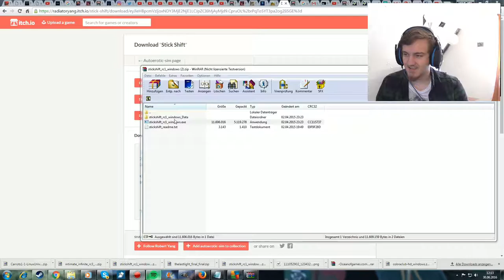Lets Play With the Disco Stick! | Stick Shift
Here we go again another Rober Yang game and it is weird!
It is fricking WEIRD!
SO please wear your safety glasses!

Stay Positive everyone!

So thanks Again for watching and always Keep a positive state of mind :D